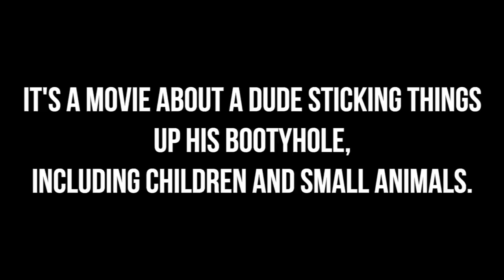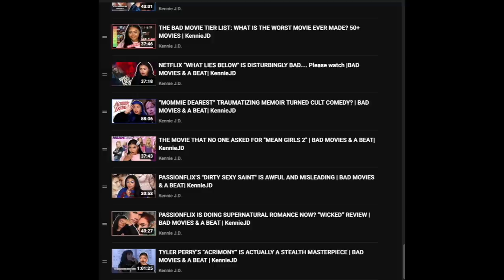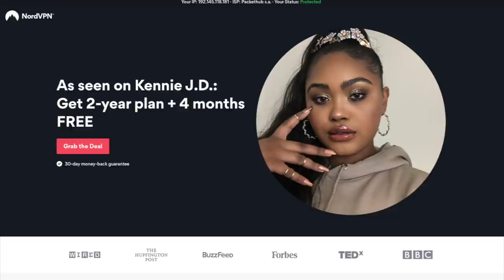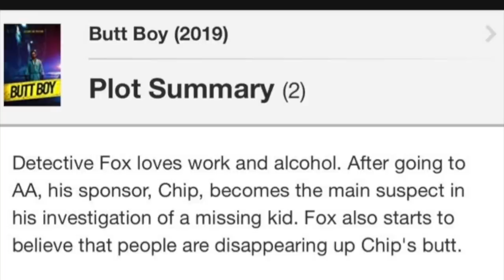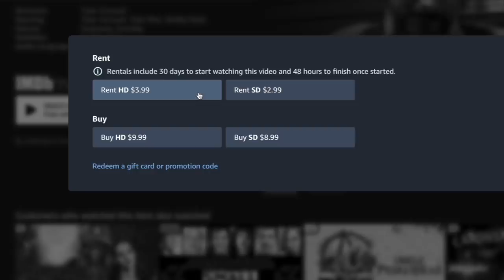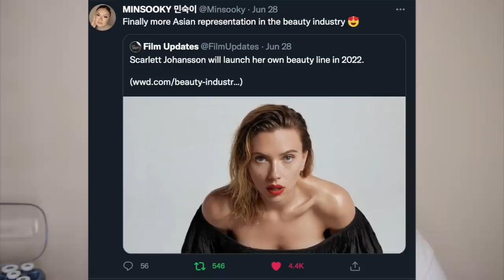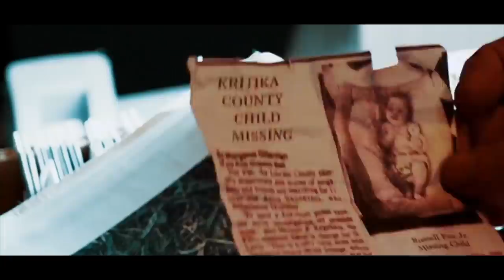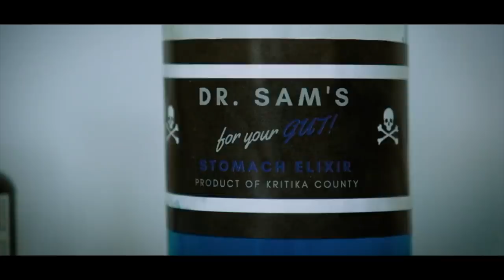“BUTT BOY” THE CRIME THRILLER ABOUT A BOOTY KILLER *REACTION* | BAD MOVIES & A BEAT | KennieJD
PRODUCTS

Rare Beauty Concealer in 360W & 380W
Charlotte Tilbury Airbrush Flawless finish Powder in Tan 3
Charlotte Tilbury Film Bronze & Glow Face sculpt & highlight in Medium to Dark
LYS No Limits Matter Bronzer in Courage (tan)
Charlotte Tilbury Pillow Talk Cheek to chic in Intense
Melt The Powder Bronzer and Contour Sculpt Stack

NYX Life & Snatch Brow Pen in Caramel
EM Cosmetics Brow Cream in Dark Espresso
ABH Norvina Pro Pigment Palette in Vol 2
NYX Vivid Liner in Vivid Escape
Urban Decay 24/7 Glide on Pencil in Freak
Charlotte Tilbury Pillow Talk Push Up Lashes

~LIPS~
Charlotte Tilbury Pillow Talk Medium 2 Lip Liner
EM Cosmetics Soft Blur Velvet Lip Liner in Foxy
Charlotte Tilbury Pillow Talk Medium Lipstick